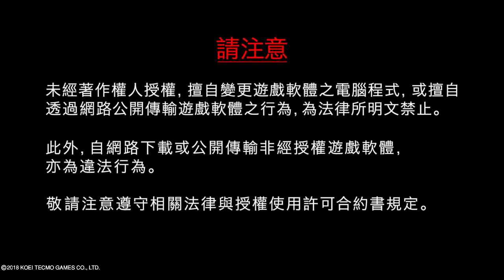DYNASTY WARRIORS 9_Guo Jia Part5